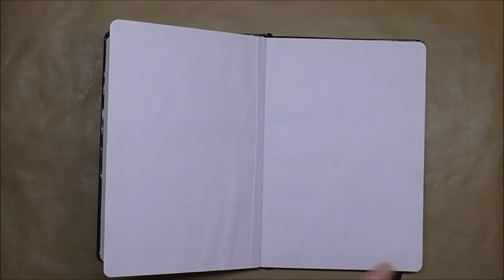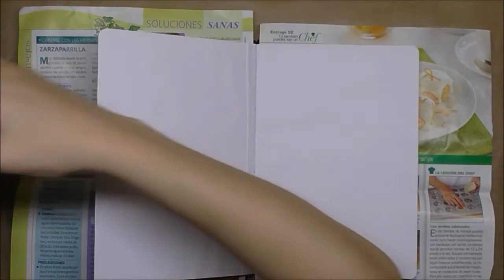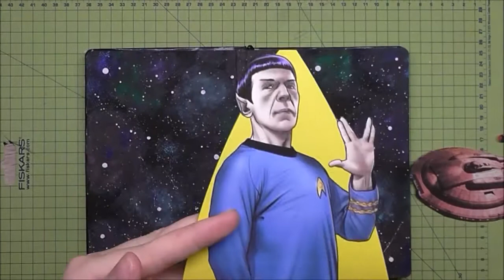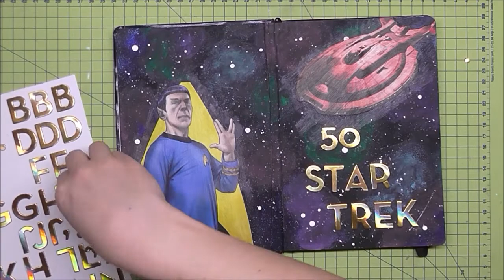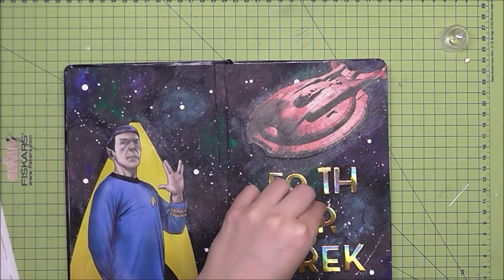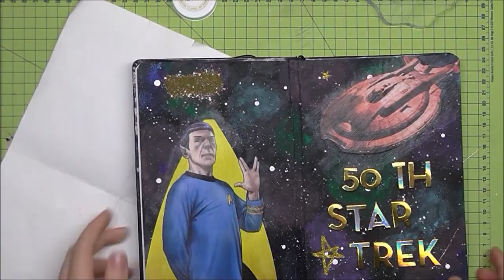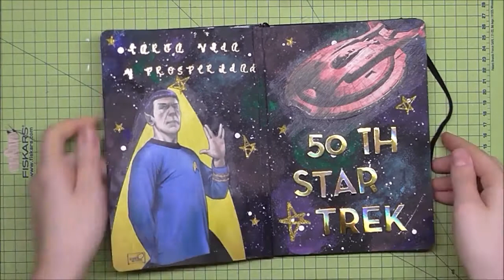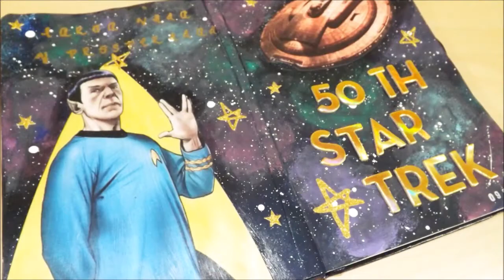Art Journal Page: homenajeando a Star Trek (50 aniversario) || La Casita de Gominolas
Hoy llego con una nueva entrada en mi Art Journal, esta vez homenajeando a una de las sagas mas longevas del mundo del cine: 'Star Trek'.